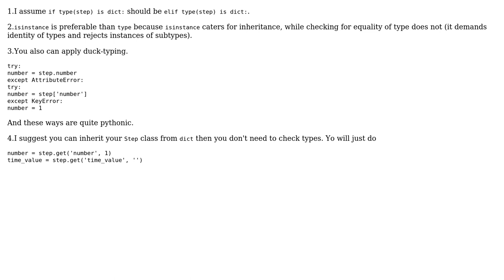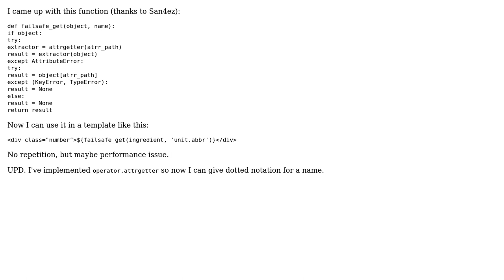Code Review: How to (and should I) avoid repetition while assigning values from different sources?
With thanks & praise to God, and with thanks to the many people who have made this project possible! You are responsible for your own actions.